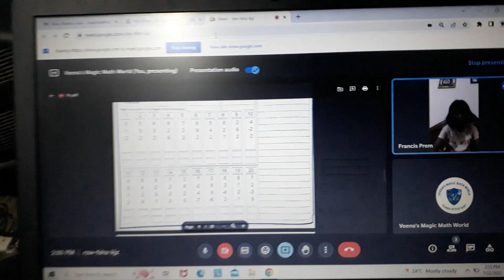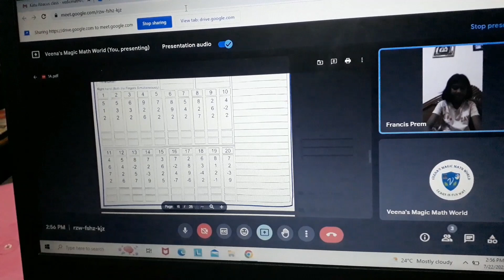abacus mentalmath onlineclasses veena'smagicmath internationalvedicmath trick